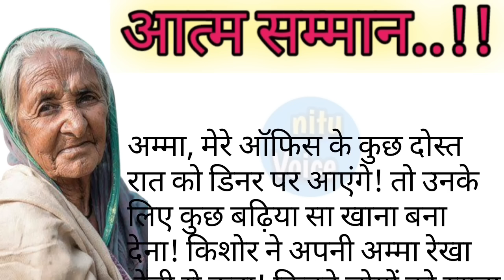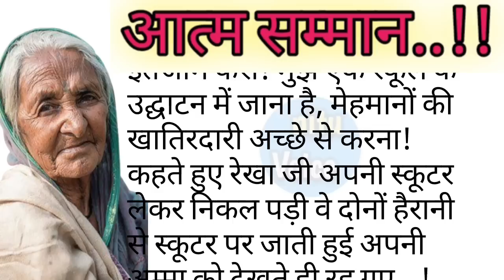बेटा, मैं तुम्हारी कठपुतली नहीं हूं ll Suvichar ll An emotional heart touching story ll nituvoice ll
बेटा, मैं तुम्हारी कठपुतली नहीं हूं ll Suvichar ll An emotional heart touching story ll nituvoice

ll Suvichar ll An emotional heart touching story motivational Sachchi kahani ll nituvoice ll

ll Suvichar ll Hindi moral stories ll inspiration true story ll Hindi kahani ll

Hindi movie stories
Hindi story
Hindi kahaniyan
Hindi kahani audio
Hindi emotional stories
Inspirational story